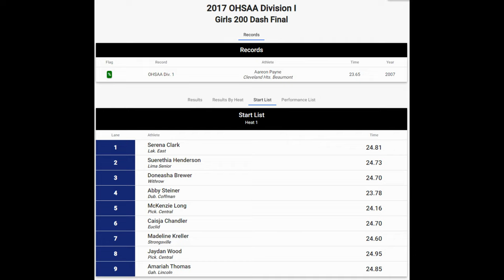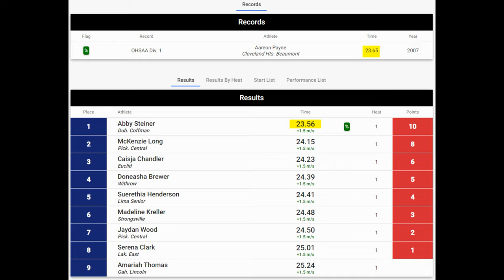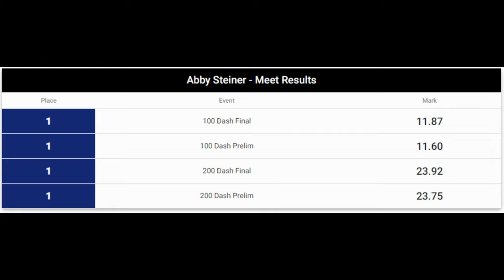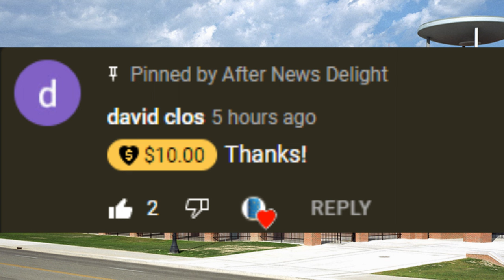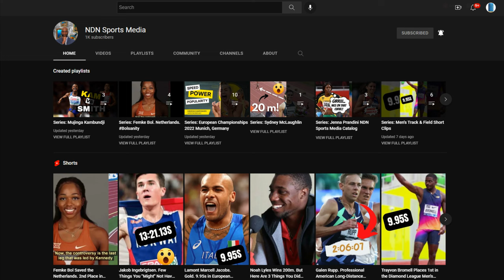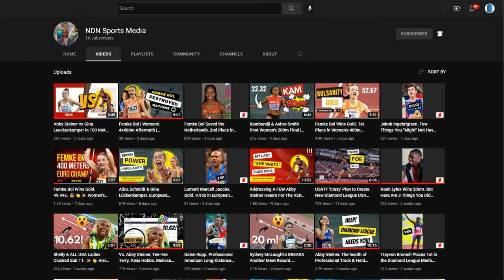Abby Steiner Film: 17-Year Old Abby Wins 200m Final Ohio State Championship (Aug. 25, 2022)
🏃‍♀️ Abby Steiner film series looks back at some of her best races as you guys rewatch these great races with your boy Ace here from After News Delight while I break it down.

📷 In this episode, in celebration of go back to school season we go back to Abby's high school days in her main individual event the 200m final at the Ohio State Championships Meet where she chases down McKenzie Long to get the victory. Abby also breaks a 10-year old record of a time of 23.65 back in 2017 by Aareon Payne from Cleveland Heights Beaumont. Abby ended up running 23.56 seconds to break a new state record in the event.

▪ Saturday, June 3, 2017: 200m Dash (FINAL)

WOMEN 200M - SATURDAY AFTERNOON
FINALS
Place Athlete High School Time
1. Abby Steiner - (Dublin Coffman) 23.56
2. McKenzie Long - (Pick. Central) 24.15
3. Caisja Chandler - (Euclid) 24.23
4. Doneasha Brewer - (Withrow) 24.39
5. Suerethia Henderson - (Lima Senior) 24.41
6. Madeline Kreller - (Strongsville) 24.48
7. Jaydan Wood - (Pick. Central) 24.50
8. Serena Clark - (Lake East) 25.01
9. Amariah Thomas - (Gahanna Lincoln) 25.24

📍 Location: Ohio State University in Columbus, Ohio

🎥 Original Video Date: Thursday August 25, 2022 (AND-TV)

Track & Field
USATF
100m
200m
110m Hurdles
400m
4x100 relays
800m
1500m
Outdoor Track

Shelly-Ann Fraser-Fryce
Shelly-Ann Fraser-Fryce 2022
Diamond League 2023

1. United States of America (USA) - 3:17.79

2. Jamaica (JAM) - 3:20.74

3. Great Britain & Northern Islands (GBR & NI) - 3:22.64